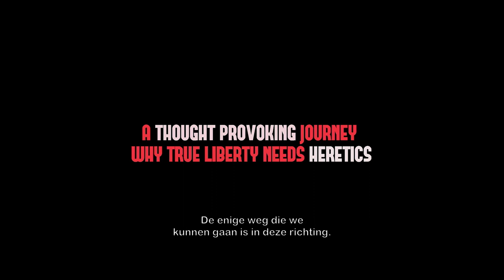PARADOGMA - Officiële trailer | Nederlands HD (2018)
Wie zich tegenwoordig kritisch uitspreekt of slechts vragen stelt over bepaalde vraagstukken wordt al snel weggezet als verdacht of gevaarlijk. Waar een open debat ooit werd aangemoedigd, lijkt dit steeds minder gewaardeerd te worden.

Waarom eigenlijk? Hoe vrij en liberaal is het westen eigenlijk; moeten we andere perspectieven negeren of juist omarmen? Poels gaat in Paradogma op zoek naar antwoorden achter dit fenomeen dat het debat lijkt te verstikken en waardoor het vrije woord steeds verder onder druk komt te staan.

Première: 19 september Postdam, Berlijn (Duitsland)

Documentairemaker Marijn Poels liet zich voor zijn nieuwste documentaire inspireren door de consequenties die hij ervoer na het uitbrengen van ‘The Uncertainty Has Settled’ . In dit eerste deel stelde hij kritische vragen over de klimaatwetenschap en het energiebeleid, zonder daaraan zijn mening te koppelen. Hij werd hiervoor zowel geprezen als verketterd.